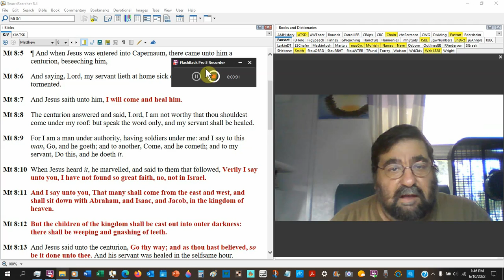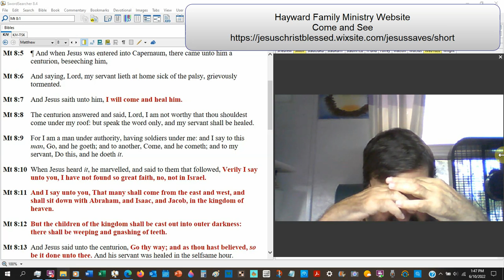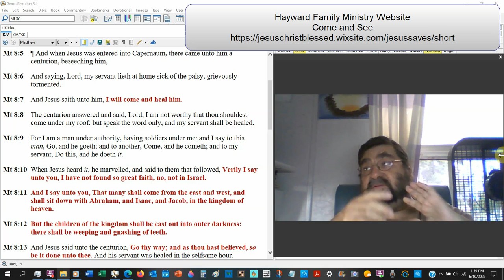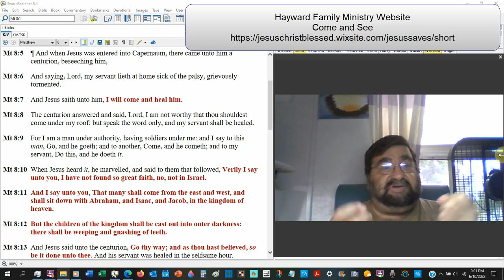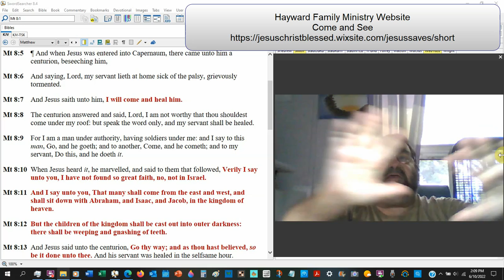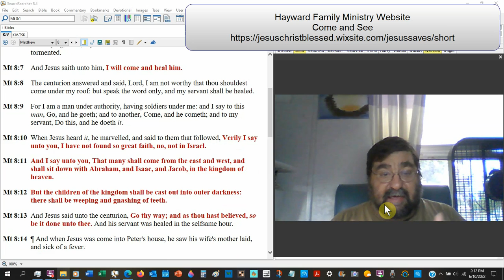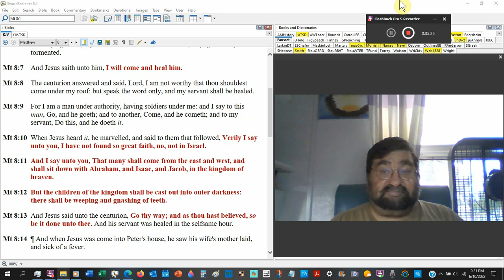Speak The Word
The centurion who approaches Jesus is a powerful man who is speaking directly to God. His servant is sick with the palsy, and all he asks of Jesus is for him to speak the word. That's what faith is!